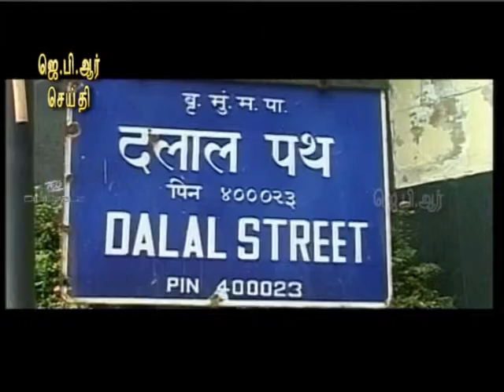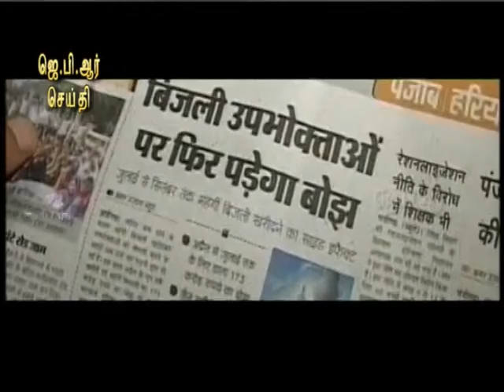27 02 19 TAMIL NIGHT NEWS